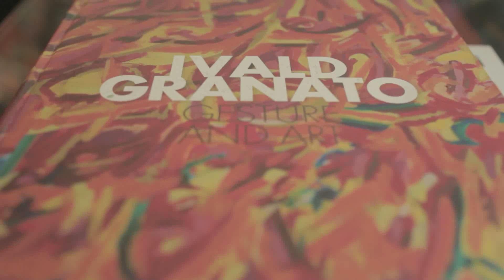La Lampe apresenta a Webserie Autor e Design - Ivald Granato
O artista plástico Ivald Granato relata suas experiências em meio a um movimento que definiu a identidade da arte brasileira por toda uma geração.